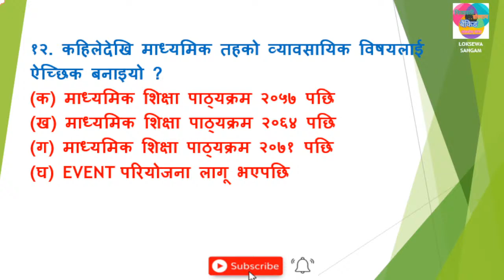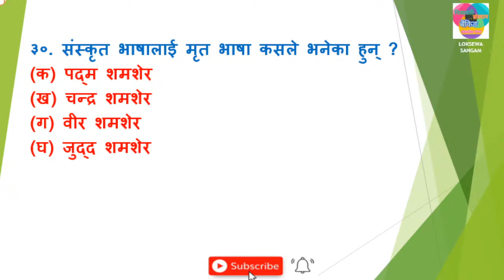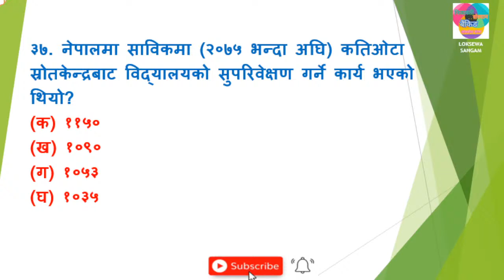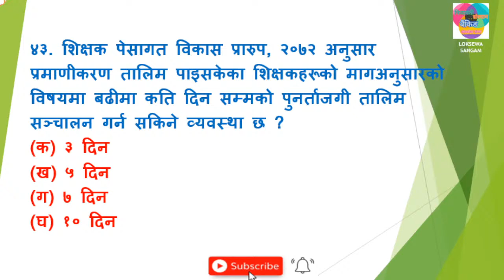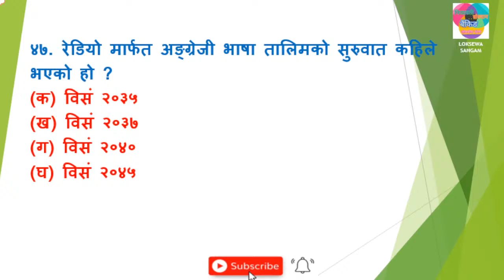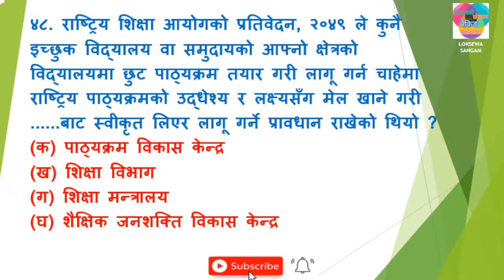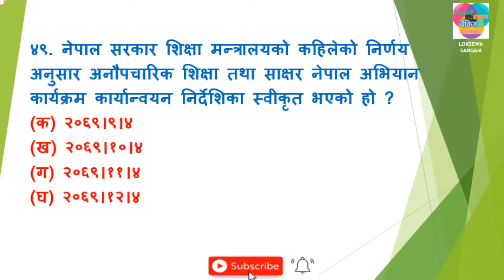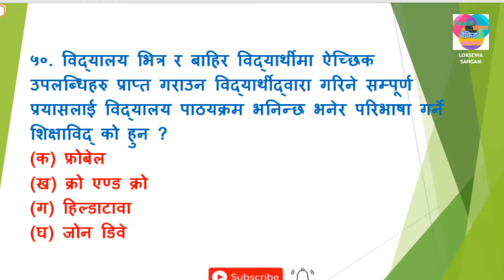प्रा स तयारी ll सम्भावित प्रश्नहरुको अभ्यास 40